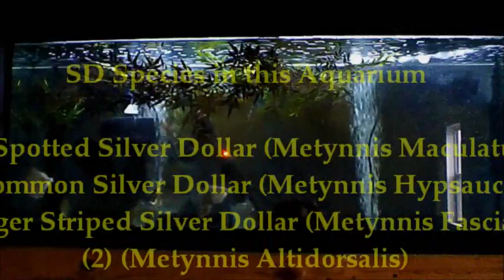PFS Alypse Aquarium 4 Species of Silver Dollar Fish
Here is a video of 4 out of the many species of Silver Dollar fish available for the home aquarium world. I have these in my 75 gallon aquarium that I have had running for over a year now.

The 4 species in this video:

(5) Common Silver Dollar (Metynnis Hypsauchen)
(3) Spotted Silver Dollar (Metynnis Maculatus)
(2) Tiger Striped Silver Dollar (Metynnis Fasciatus)
(2) (Metynnis Altidorsalis)